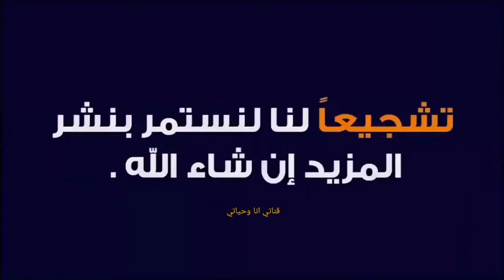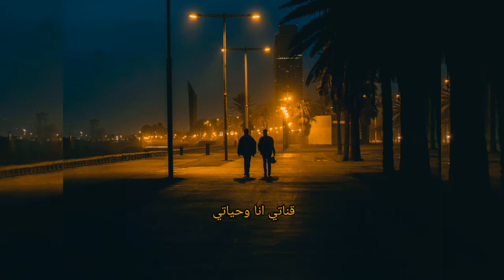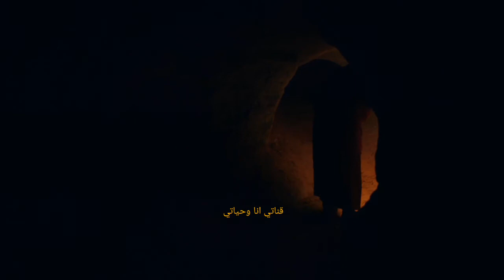تفسير حلم رؤية الحي يمشي مع الميت/تفسير رؤية الميت يمشي مع الحي في المنام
تفسير حلم رؤية الميت يمشي مع الحي
تفسير الاحلام؛
تفسير رؤي واحلام؛
تفسير الاحلام لابن سيرين؛
تفسير حلم؛
تفسير؛
تفسير حلم قص الشعر؛
ابن سيرين؛
تفسير حلم الثعبان؛
تفسير ابن سيرين؛
تفسير حلم السفر؛
الحمل في المنام؛
تفسير رؤية؛
تفسير الأحلام الشامل؛
تفسير حلم سقوط الاسنان؛
تفسير الأحلام لابن سيرين؛ بالحروف؛
تفسير المنام؛
تفسير حلم الذهب؛
تفسير حلم الزواج للعزباء؛
تفسير حلم الخطوبة؛ للعزباء؛
تفسير حلم القمل؛
تفسير حلم المطر؛
تفسير حلم الموت؛
موقع تفسير الأحلام؛ بالتفصيل؛
تفسير الأحلام مجانا؛
تفسير حلم السمك؛
تفسير حلم الافعى؛
تفسير حلم البكاء؛
تفسير حلم الشعر الطويل؛
تفسير حلم وقوع الاسنان؛
تفسير احلام ابن سيرين؛
تفسير حلم القمل في؛ الشعر؛
تفسير الأحلام في المنام؛
تفسير حلم القمل في الشعر؛ للمتزوجة؛
تفسير حلم تساقط الشعر؛
تفسير حلم شرب الخمر؛
تفسير حلم رؤية الميت؛
تفسير الأحلام لابن سيرين؛
تفسير حلم الولادة للعزباء؛
تفسير حلم قص الشعر؛ للمتزوجه؛
تفسير حلم القطط؛
تفسير الأحلام لابن سيرين؛ حرف؛
تفسير حلم الميت يطلب؛ شيئا؛
تفسير حلم الجلوس مع؛ الميت والتحدث معه؛
قاموس تفسير الأحلام؛ بالحروف؛
حلم سقوط الاسنان؛
تفسير الأحلام الشامل؛ بالحروف؛
تفسير حلم العقرب؛
تفسير حلم الشعر الطويل؛ للعزباء؛
تفسير حلم الاسد:
تفسير حلم البراز للمتزوجه؛
رقم مفسر احلام؛
تفسير حلم الكلاب؛
الطيران في المنام؛
تفسير الأحلام رؤية الميت؛ والتحدث معه؛
تعبير الرؤيا لابن سيرين؛
تفسير حلم سقوط الأسنان في اليد؛
تفسير حلم الطلاق للمتزوجة؛
النحل في المنام؛
تفسير حلم الصراصير؛
تفسير حلم الفار؛
تفسير حلم الزواج للمتزوجه؛
تفسير حلم الجن؛
تفسير الأحلام بالحروف؛
تفسير الاحلام بالحروف؛
رؤية الأموات الأقارب في المنام؛
تفسير حلم يوم القيامة؛
تفسير حلم النمل؛
الاحلام؛
تفسير حلم خلع الضرس؛
اريد تفسير حلم رأيته؛
تفسير الأحلام الشامل لابن سيرين؛
تفسير حلم سقوط الشعر؛
تفسير حلم شراء سيارة؛
تفسير منام؛
تفسير حلم الشعر الطويل للمتزوجه؛
تفسير حلم ثعبان يهاجمني؛
الزيتون في المنام؛
ابن سيرين تفسير الاحلام؛
تفسير حلم سقوط سن؛ واحد
تفسير حلم النار؛
تفسير حلم القمل في الشعر للعزباء؛
تفسير ابن سيرين باب الحروف؛
تفسير حلم اكل السمك؛
تفسير حلم الذهب للمتزوجه؛
تفسير حلم الصراصير في البيت؛
حلم الزواج للعزباء؛
تفسير حلم الخبز؛
تفسير حلم الميت؛
تفسير حلم النار في البيت؛
تفسير الأحلام لابن سيرين حرف الميم؛
تفسير حلم الفلوس الورقية؛
هل الثعبان في المنام سحر؛
رؤية الصراصير في المنام؛
تفسير الاحلام رؤية الميت؛
تفسير حلم ركوب الطائرة؛
تفسير حلم البكاء بحرقة؛
تفسير حلم الثلج؛
تفسير حلم حادث سيارة؛
تفسير حلم الطلاق؛
تفسير حلم الثعابين في البيت ؛

رابط قناتي علي اليوتيوب
مدونتي الشخصيه علي الفيس بوك